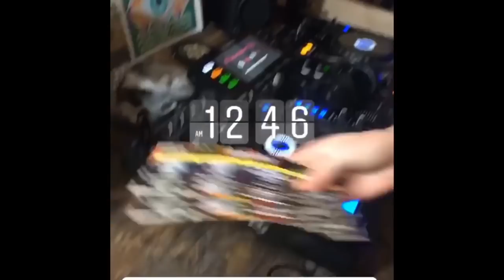How to crochet straight hair into dreads | Straight hair crochet dreads method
Videos and clips of some of Phet’s clients